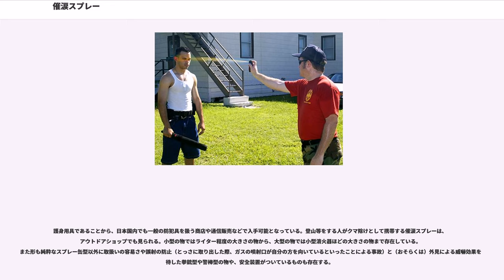催涙スプレー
催涙スプレー（さいるいスプレー）とは、暴漢や野生動物の顔面に向けて催涙ガスを噴射することにより、対象がひるんだ隙に避難するための護身・防犯装備である。

一般的に市販されている催涙スプレーの殆どは、オレオレジン・カプシカム（OCガス＝トウガラシスプレー）が主成分であり、一部クロロアセトフェノン（CNガス）のものがある（一部には以上のガスを複数混合したモデルもある）。特にOCガスは麻薬中毒の状態にある者や泥酔者にも一定の効果があるとされ、またクマなどの野生動物撃退用の物も見られる。

護身用具であることから、日本国内でも一般の防犯具を扱う商店や通信販売などで入手可能となっている。登山等をする人がクマ除けとして携帯する催涙スプレーは、アウトドアショップでも見られる。小型の物ではライター程度の大きさの物から、大型の物では小型消火器ほどの大きさの物まで存在している。また形も純粋なスプレー缶型以外に取扱いの容易さや誤射の防止（とっさに取り出した際、ガスの噴射口が自分の方を向いているといったことによる事故）と（おそらくは）外見による威嚇効果を期待した拳銃型や警棒型の物や、安全装置がついているものも存在する。

カプサイシンを主成分とするOC（Oleoresin Capsicum）ガスは、常温下では主に油状の液体で、スプレー缶より勢いよく噴射される。これを顔面にスプレーされると皮膚や粘膜にヒリヒリとした痛みが走り、咳き込んだり涙が止まらなくなるなどといった症状が現れる。

小型の物でも5～10秒程度の連続噴射が可能だが、至近距離からきちんと狙えば0.5～1秒程度の噴射でも激しい咳と洟水が止まらなくなり、数十分は行動困難な状態となる。暴漢1～2人程度なら、小型の製品で充分に対応可能で、行きずりの犯行などと言ったケースでは、そのような軽度の反撃でも充分に相手の気勢を削ぎ威嚇できる可能性が高い。

30～40分ほど効果が持続した後、完全に正常な状態に戻るには数時間ほどの時間を要する。顔面に命中させなくても、舞い上がるエアロゾルは周囲に漂い吸引してしまうため、たとえ相手がオートバイ用のフルフェイス・ヘルメットを着用していても、首やベンチレーター付近に吹き付けるだけで一定の効果が見られる。

この他、暴漢の逮捕を容易とするために、染料が含まれる製品も多く、噴射された相手が黄橙色に染まる製品も多い。これらでは顔面などの効果的な部分に命中しなくとも着衣や皮膚を染色し、たとえ水や石鹸で洗っても簡単に落ちないようになっている。また実際に色は付かないもののUV塗料が含まれている製品もあり、ブラックライトで照らせば発光する。

目や鼻・口などの粘膜に付着することで激しい焼けるような痛みを与え、涙・洟水が止まらなくなるが、これは性器であっても同じことで、ストリーキングや露出狂が露出した下半身に噴射され、取り押さえられたり撃退された事例も聞かれる。

噴射される液体が肌に付着すると浸透するため、噴射の後に使用者が目や鼻をこすっても効果が出ることもある。

液剤は化学薬品やスパイスなどと同じく、長期の保存によって性質が劣化する可能性がある。さらに圧力缶スプレーは構造上、長期間保管すると圧力低下が起こるため、原則的に各製品には使用期限が設けられている。これは製造から数年程度が一般的である。

類似製品として、粘着剤を噴射して犯人の身動きを取れなくするスプレーが「ポリススプレー」という製品名で販売されている。

アメリカの警察では、拳銃や警棒を抜くまでもない（暴れる相手が武器や、得物、鈍器を全く持っていない）場合に、抵抗抑止の為に用いられる。イギリスの警察では、凶悪犯を射殺する強力な特殊部隊を有する一方で、拳銃を所持することなく催涙スプレーを携行して治安維持にあたる警察官も大勢いることで有名である。

噴射される液剤の飛び方には大きく分けて3種類ある。霧状タイプ（コーンミストタイプ・フォッガータイプ）の物は噴射口から遠くなるほど拡散する飛び方をする。水鉄砲タイプ（ストレートタイプ）は、遠くまで一直線に飛ぶ。泡状タイプ（フォームタイプ）は、泡状の液剤が噴射される。

霧状タイプは、広く拡散するのであまり正確に狙わなくても命中し、目標が多数でも効果的であるという利点があるが、逆風時は使えず実用使用距離は1m以下である。狭い室内では自分も吸い込むことになり、近くにいる人物にも被害が出るという欠点がある。

水鉄砲タイプは、逆風時にも安心して使用ができ、狭い...